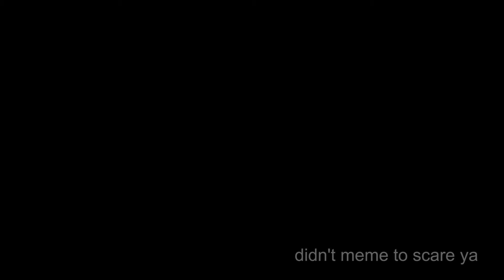ＡＥＳＴＨＥＴＩＣ - あなたはちょうど // 420 // リックロールされている 😂😂😂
Sources:
Vaporwave Remix:

Vaporwave Images/GIFs:
Just Google "Vaporwave Image Packs" and you'll find them